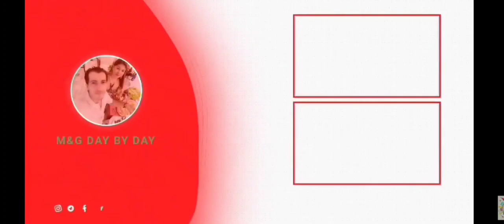Potato fries with bacon and cheese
Homemade potato fries with bacon and cheese .supper afordable deliscious and yummy..comfort food.